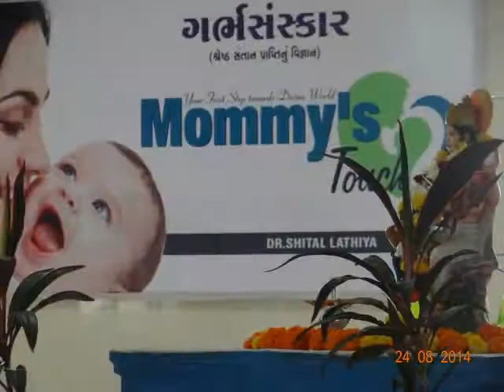Amazing results of Garbh Sanskar | Dr.Shital Lathiya | Mommy's Touch Garbh Sanskar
Amazing Results of Garbh Sanskar

As the Famous “ THE SECRET” is the law of attraction is whatever thought consumes once that is what one eventually gets.

When your intentions are very pure & clear, nature brings supports to you – Sri Sri

The video reveals to us that how mothers whether they joined before conception or Pregnant can manifest their intention or attract whatever they desire for their child..

 Even in their looks can turn into reality through clarity of one’s thoughts

Mommy's Touch ( Garbh Sanskar institute) guides mothers how to take good help of this law of attraction to invite dream baby and how to increase our eligibility to get well tune with universe

Scientific & Authentic Garbha Sanskar Institute

Till date, during pregnancy healthy eating has been considered the foremost thing for getting intelligent and active child.

As science has progressed and as our ancient sages (rishi munis) knew that overall holistic scientific approach helps one to get a child which one desires for.

The Garbh Sanskar course provided at Mommy’s touch follows a holistic approach, as it has been designed based on extensive & in-depth research, along with pregnant mothers experiences and other experts from related fields from past 15 years and other practical studies.

The course offered here is a complete Garbhasanskar as it guides & helps any woman through their pre-pregnancy, pregnancy to childbirth & even after! through numerous activities, multi-dimensional knowledge transfer in simple format, guided mediations, yoga & pranayama which help to transform one’s behaviour, lifestyle, energy level, food habits, thinking process and also to get desired divine child.

गर्भ संस्कार के अद्भुत परिणाम

जैसा कि प्रसिद्ध "THE SECRET" आकर्षण का नियम है, जो कुछ भी सोचा जाता है  वही होता है और वही  प्राप्त होता है।
तथा
जब आपके इरादे बहुत शुद्ध और स्पष्ट होते हैं, तो प्रकृति आपके लिए समर्थन लाती है। - श्री श्री

वीडियो से हमें पता चलता है कि एक माता जैसा बालक चाहती है वैसा ही बालक का अवतरण कर सकती है, चाहे वह माता गर्भवती है या अभी बालक की गर्भधारण के लिए सोच रही है

एक माता  अपने बच्चे में जो कुछ भी चाहती हैं, उन्हें आकर्षित कर सकती हैं, यहां तक ​​कि  विचारों की स्पष्टता के माध्यम से और अपनी पात्रता बढ़ाकर वास्तविकता में बदल सकती है..

mommy's touch संस्था इच्छित संतान प्राप्त करने के लिए आपको मार्गदर्शन देने के लिए कटिबद्ध है

Welcome to the mommy’s touch Garbhsanskar Institute, We are in the field of Garbhsanskar since 2005.

 We're fortunate and contributing the society by inspiring more than 50,000 Mothers through Garbhsanskar and  womb Parenting